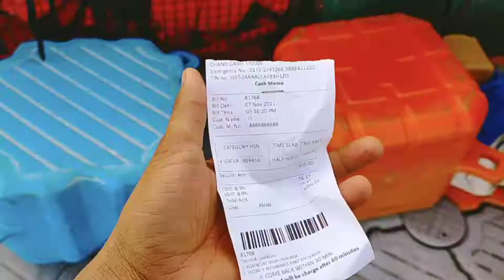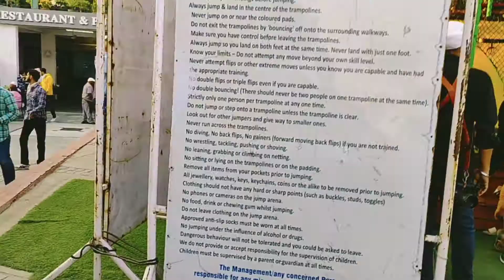SUKHNA LAKE CHANDIGARH | VLOG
I am going to show you guys the most famous place in Chandigarh. We are called sukhna lake. Here we can do some adventures like boating, jumping, child's play riding.
Boating charges :
4 seater 500Rs for 30 minutes
but he wants to charge 500rs extra security charge. When you will be back in 30mint boating then your 500rs will refund.
So guys come and enjoy.